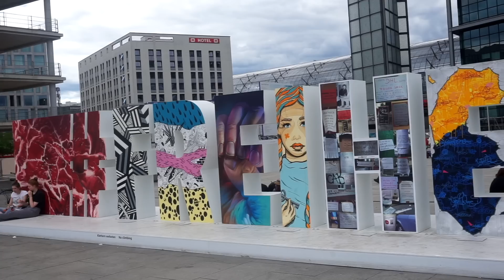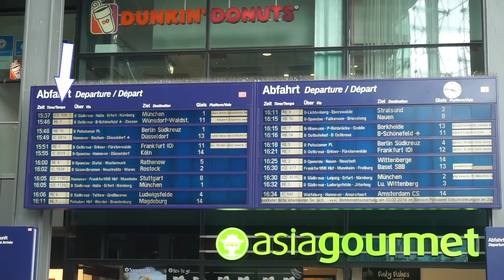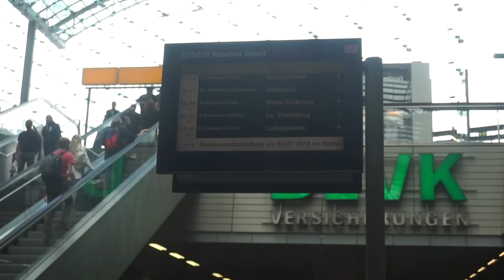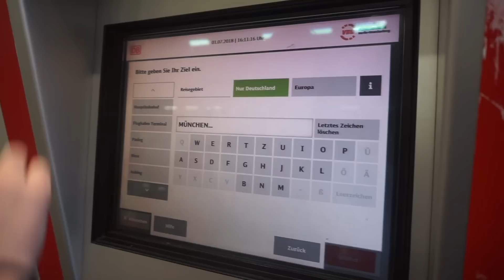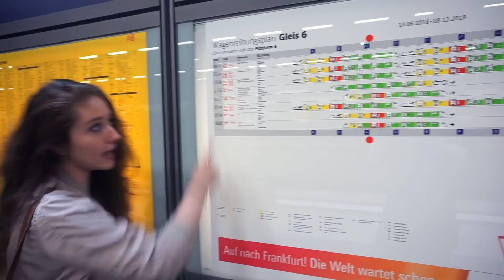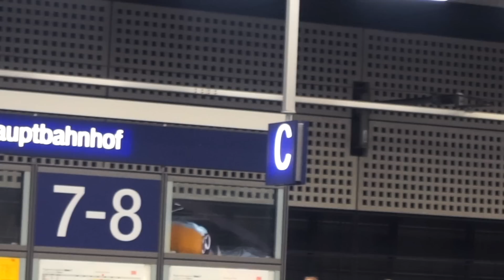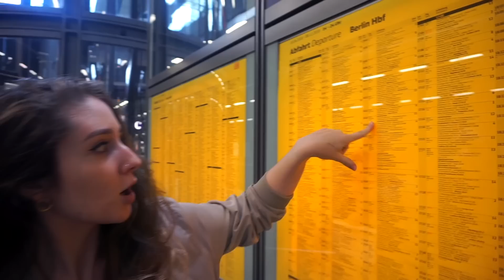NO te PIERDAS en la ESTACIÓN CENTRAL de BERLÍN 🚆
🏟️ HBF o Hauptbahnhof, el laberinto por el que DEBES pasar en tu VISITA a Berlín.

👉🏻Mi cámara
👉🏻Mi micro
👉🏻Mi foco/luz